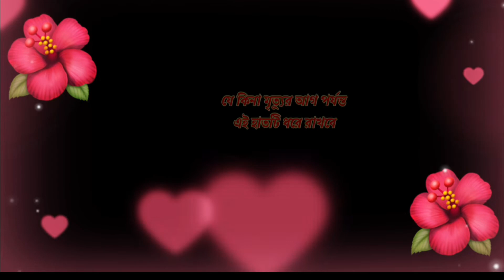New bangla koster status video / koster sms / কষ্টের মেসেজ / chondo/ কষ্টের ছন্দ/ছন্দ / প্রেমের ছন্দ